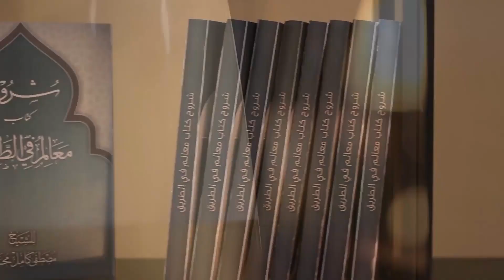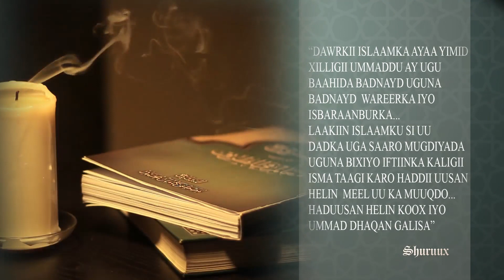Isla Sarreynta Iimaanka Qeybtii 3aad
Falanqaynta Shuruuxda: Fasalka 11aad - Isla Sarreynta Iimaanka
الفصل الحادي عشر - استعلاء الإيمان.

Xalaqada 3aad

Waxaa xalaqadaan lagu falanqaynayaa: Maxaa looga baahan yahay qofka Mu'minka ah in uu iskala sarreyo?

Waxaa taxanahaan (Falanqaynta Shuruuxda) lagu lafa-gurayaa cutubyo ka mid ah kitaabkii Shuruuxda_tusmooyinka_dhabbaha ee uu qoray Sh_Mustafa_Kaamil Allaah ha xifdiyee.

Waxaad faahfaahinta arrimahan ka akhrisan kartaan cutubka 11aad ee kitaabka Shuruuxda_tusmooyinka_dhabbaha oo aad ka heli kartid bogga internetka ee jamaacada Al Saadicuun Bil Xaq.

Daawasho wacan!